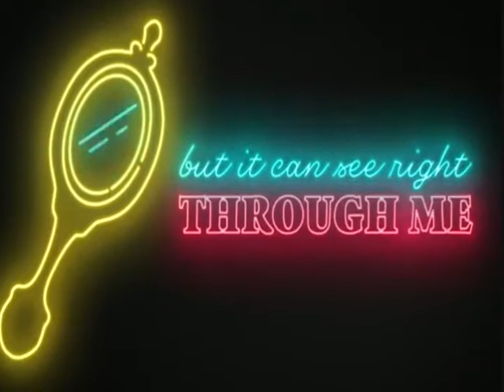Erasure - Hey Now (Think I Got A Feeling) (Alternative Video Doug)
Direitos da música à Erasure e gravadora.

Video clip alternativo; não oficial (algumas edições feitas por mim com o clip original e a live da mute)